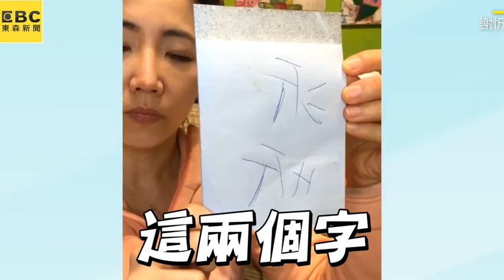謝忻轟阿翔「你欠我一個道歉」時隔5年開嗆：就是龜縮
謝忻被誤認陳沂遭酸嘴秋！她認真喊話：怕被Ｘ
影片來源：謝忻

陳沂遇襲Toyz勸「快搬離台灣」！坦言兩人通過電話認了：她更危險
影片來源：Toyz

陳沂考慮搬家 出國避難！忍淚痛訴：台灣治安怎麼了